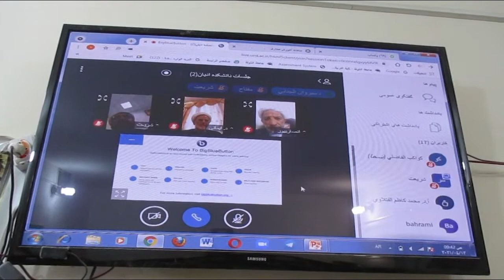ندوة افتراضية لقسم القران في كلية التربية بجامعة الكوفة بالتعاون مع كلية الاديان في جامعة طهران